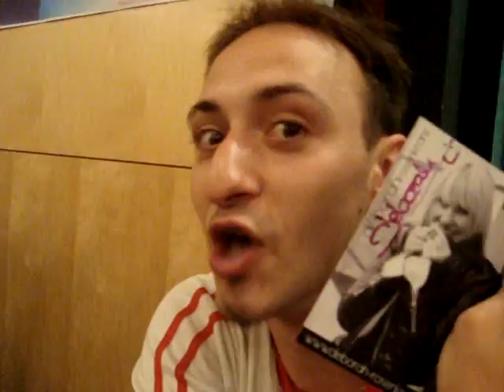esch das deborah Rosenkranz hüüüüüi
hehehe hüüüüüüi esch das deborah- rosenkranz hüüüüüi